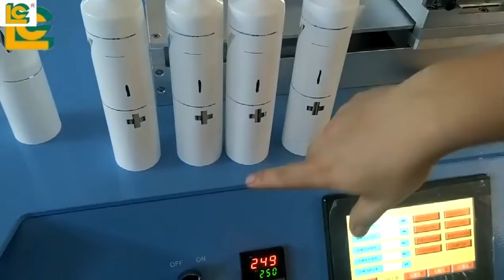PLC Control Servo Positioning Hot Stamping Machine HS300S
This hot stamping machine is fit for stamping on the surface of round objects .With fast speed and low energy consumption.Mainly applied to the field of craft,fabric handbag,leather,paper and plastic.